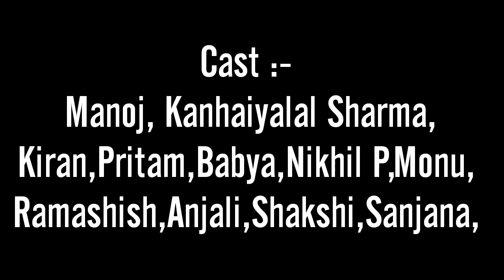Mumbai Lockdown | Corona Virus | Short Movie | Star Videos | treading video | Covid-19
Hello : Everyone Namste india

Lockdown Public Corona virus

DIRECTOR:- Vipin Rajbhar

Story By    :- Vipin Rajbhar

Video Shoot :- VR
Editing by :- VR

Cast :-
Manoj Chauhan
Kanhaiya Lal Sharma
Prince(Nirhuwa)
Monu Das
Nikhil Pandey
Kiran
Babya
Sanjana
Anjali
Sakshi